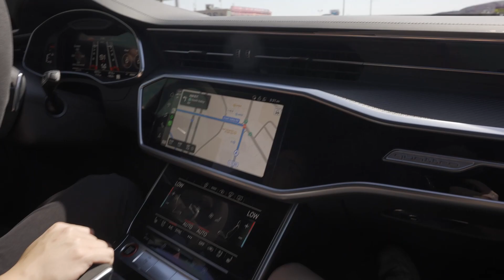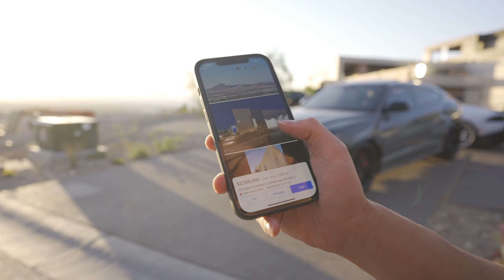JUST BAD LUCK | NU Rally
Follow @garage43.llc for more.